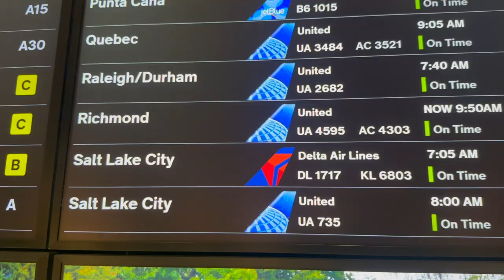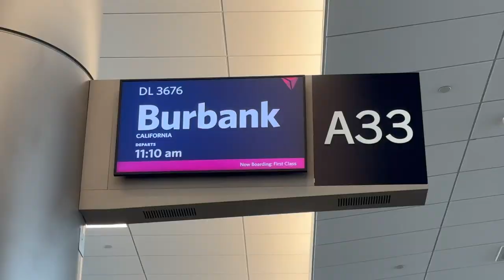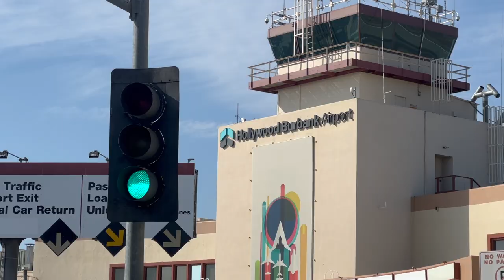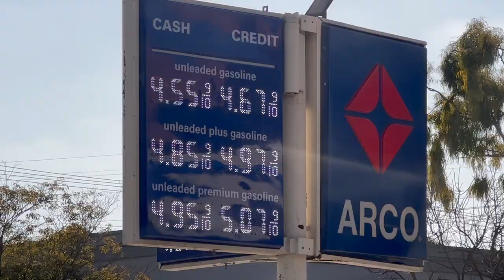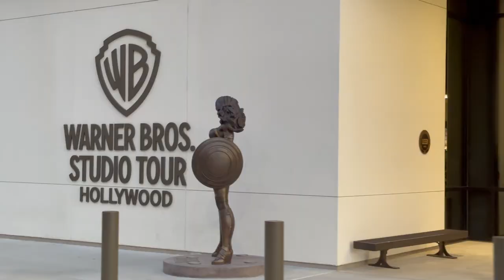Vlog #333 What Awaits Me In Los Angeles?